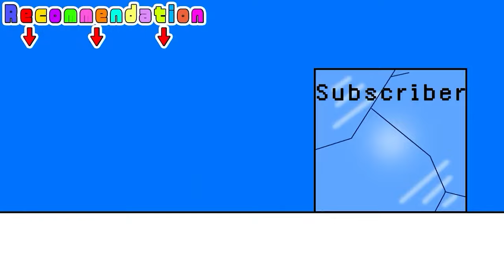もしもピングーが邪悪なおじいちゃんに追い掛け回されたら多分こうなる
今回はRobloxで怖いおじいちゃんに追い掛け回されてきたよ！

【X（Twitter）】
🐧DINGU🐧